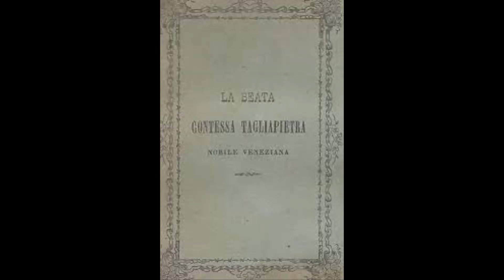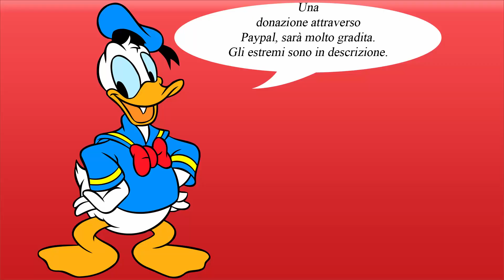1 novembre: festa di tutti i santi; un pensiero a Contessa Tagliapietra e vittime di Notre Dame.